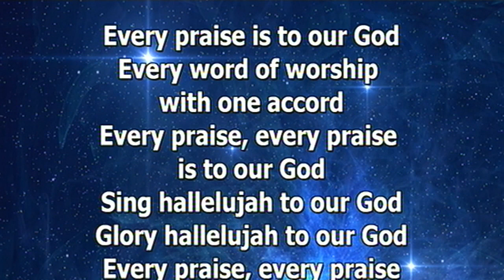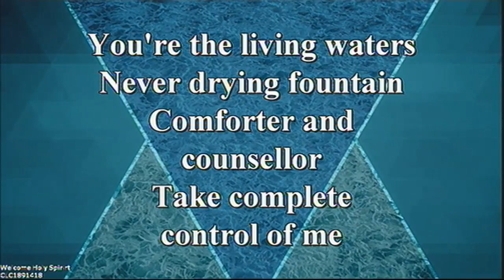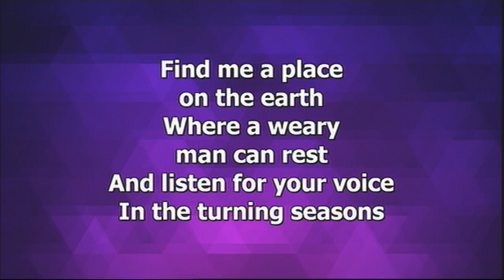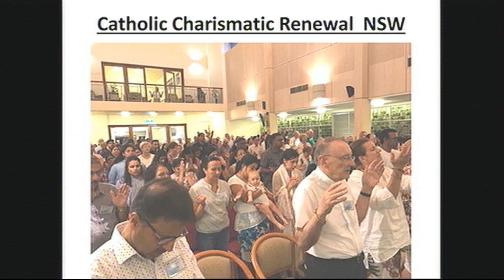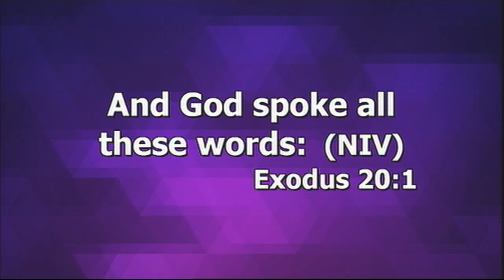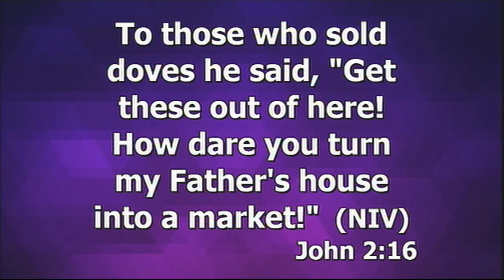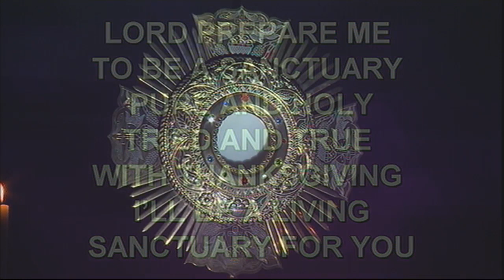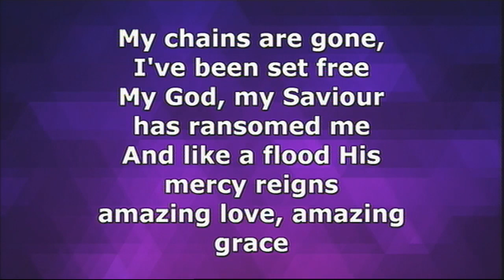CRL - English Prayer Meeting 28-Feb-2018 - Sin and Darkness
# SinandDarkness